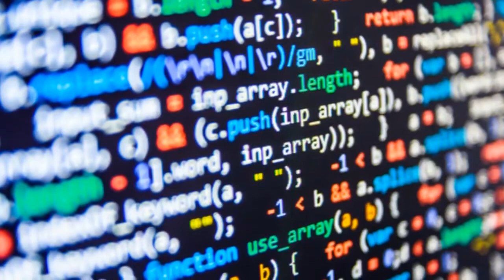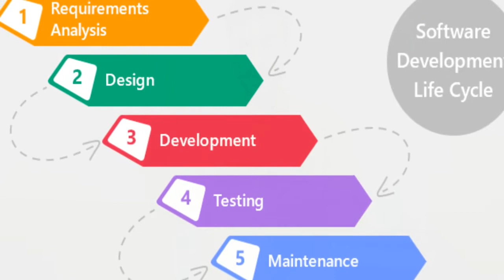What is Software Engineering | Career in Software Engineering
In this video, we are going to learn What is Software Engineering.
Software Engineering is the application of engineering to the development of software in a systematic method.
Software engineering is a detailed study of engineering to the design, development and maintenance of software. Software engineering was introduced to address the issues of low-quality software projects. Problems arise when a software generally exceeds timelines, budgets, and reduced levels of quality. It ensures that the application is built consistently, correctly, on time and on budget and within requirements. The demand of software engineering also emerged to cater to the immense rate of change in user requirements and environment on which application is supposed to be working.